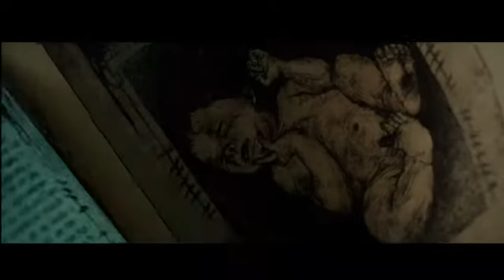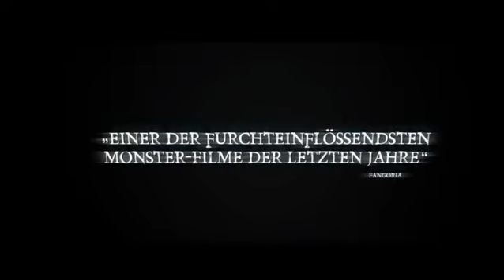Hallow, The Trailer 1